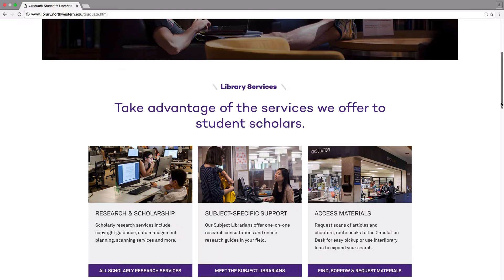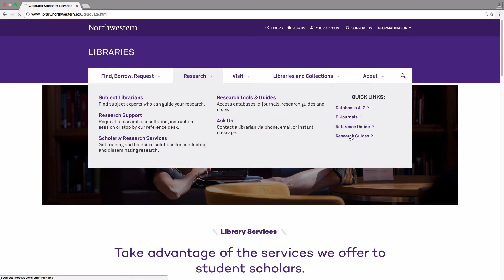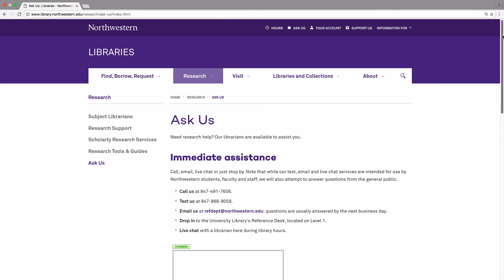Welcome to the Library, Grad Students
Introduction to Northwestern University Libraries services and resources.